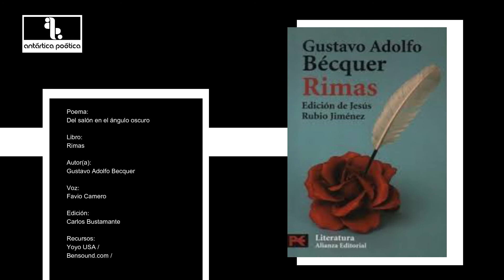VIDEOPOEMA 29 Del salon en el angulo oscuro - GUSTAVO ADOLFO BECQUER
🅐🅝🅣Á🅡🅣🅘🅒🅐 🅟🅞É🅣🅘🅒🅐
𝗩𝗶𝗱𝗲𝗼𝗽𝗼𝗲𝗺𝗮 (𝗫𝗫𝗜𝗫)
El poema de hoy es el 𝐷𝑒𝑙 𝑠𝑎𝑙ó𝑛 𝑒𝑛 𝑒𝑙 á𝑛𝑔𝑢𝑙𝑜 𝑜𝑠𝑐𝑢𝑟𝑜 de Gustavo Adolfo Becquer. Recita Favio Camero. Creado por Antártica poética (Carlos Bustamante)